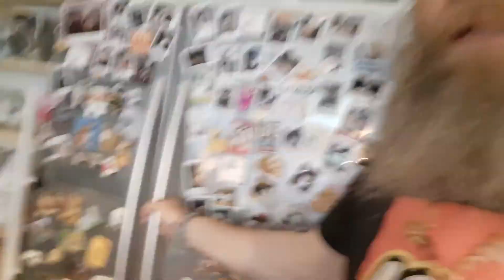De zingende sauzen! Het sauzenlied! | Lachen! | In mijn koelkast! | Liedjes, muziek, vlog, lied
DE TEKENTOVENAAR! Lach je stuk en maak dikke lol!
Liedjes, Muziek, Tekenles, schilderles, muziekles, creatief denken en meer!